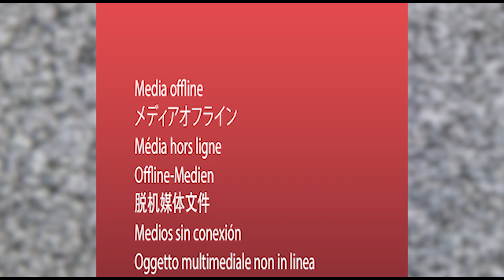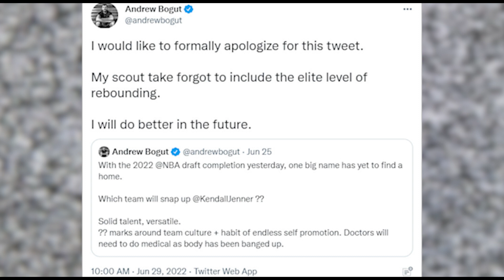Andrew Bogut Calls Kendall Jenner A PASS AROUND THOTTIANA AND SHE'S MAD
Kendall Jenner,Andrew Bogut,Devine Booke
On Bergamot, we're all about the latest Hollywood spill! You can count on us to bring you all the latest celebrity drama and gossip, especially about your favorite actors!

And there you have it, fellas! We hope you are enjoying watching the video! If you do, please consider liking it and leaving a comment to let us know what you thought!